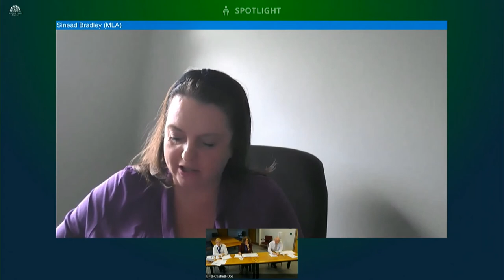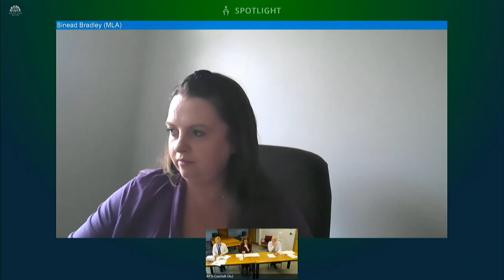Committee for Justice Meeting Thursday 15 October 2020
The Committee received Departmental briefings on the implementation plan for the Gillen Review recommendations in relation to serious sexual offences cases and proposals to amend the legislation governing the retention of DNA and fingerprints in Northern Ireland.